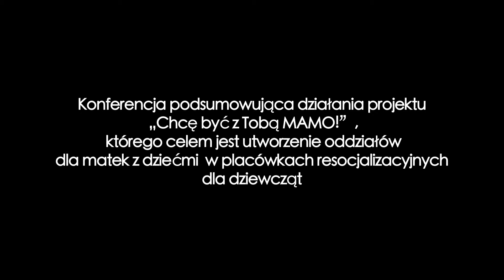Beata Sobocinska, Biuro Rzecznika Praw Dziecka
Rzecznik Praw Dziecka skierował wystąpienie do Ministra Edukacji Narodowej, Ministra Sprawiedliwości w sprawie sytuacji nieletnich matek - wychowanek placówek resocjalizacyjnych.